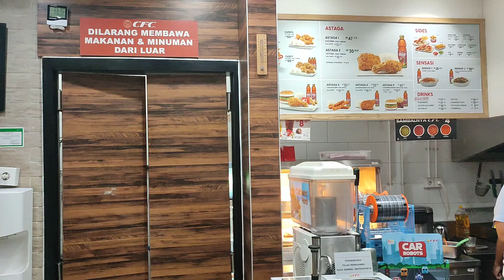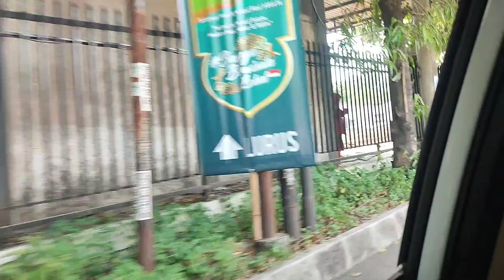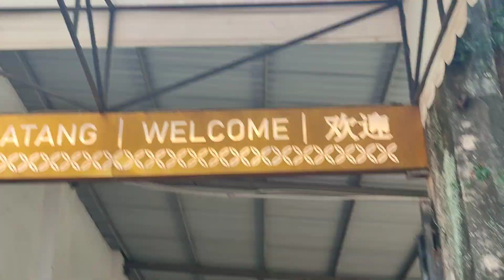Liburan Ke Solo Di Tahun 2023 Wisata Di The Heritage Palace Mampir Di Masjid Raya Sheikh Zayed Solo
Liburan Di Solo Di Tahun 2023
Wisata Di The Heritage Palace
Mampir Di Masjid Raya Sheikh Zayed Solo